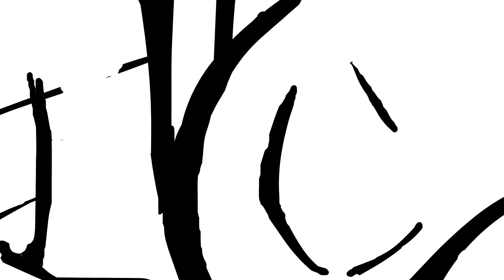The Black Eyed Prince! Episode 128 Animation Breakdown - Dragon Ball Super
Toshio Yoshitaka's "Cool Vegeta" episode is here, but was this episode really all that cool? Let's talk.